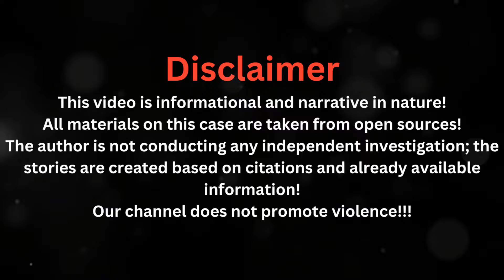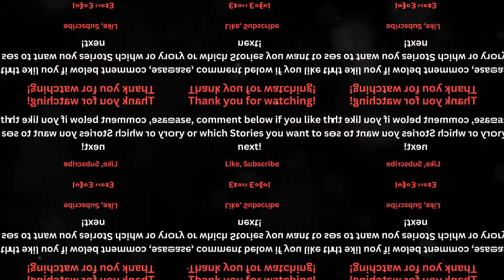Left Home and Disappeared! The Truth Shocked everyone!Case of Holly Bobo!justice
In this chilling true crime story, we delve into the baffling case of Holly, a 20-year-old college student who vanished without a trace on a quiet morning in 2011. What initially seemed like a routine disappearance spiraled into a three-year-long investigation full of twists, strange clues, and suspicious suspects. From bloodstains in her garage to cryptic items left behind, Holly’s case left everyone questioning what truly happened. With breakthrough revelations and unexpected confessions, this case would lead to the arrest and conviction of a local man—but was justice truly served? Watch as we unravel the mystery behind Holly’s tragic end and the unanswered questions that remain.